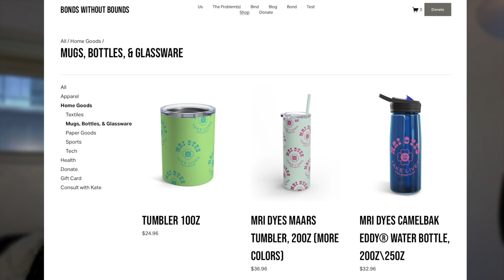Gadolinium Toxicity Symptoms so Awful We Wouldn’t Know if We Were Dying | Phoenixbabeee1 Part 8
00:00 First MRIs should be NO Contrast
01:13 Lies about Warnings
02:23 Catherine’s Symptoms
07:35 Heart Symptoms & Dying